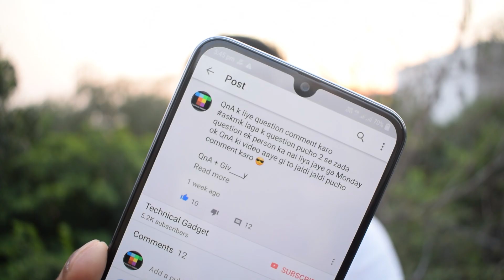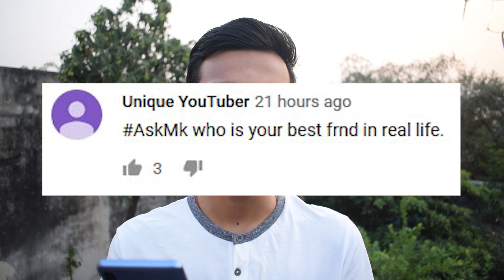QnA + Giveaway!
Hi, friends, I m Masum Kshatri and this is the QnA + Giveaway video.

3) Like my facebook page
4) watch my video

do not unsubscribe and unfollow if you do so your entry will fail.

My Gear

Phone = Honor 8
Earphone = Sony ex150ap
Gaming Headphone = Cosmic byte G4000
Camera = Nikon D5300
Tripod = Simpex VCT 691 & Simpex 222
Background light
Editing Softwear = Adobe Premiere Pro CC 2018
My PC = Custom PC build